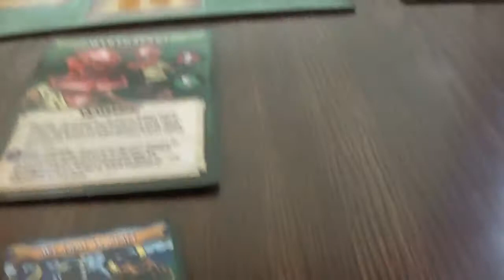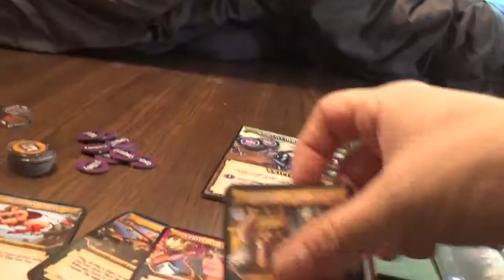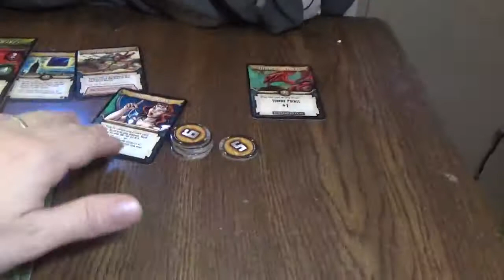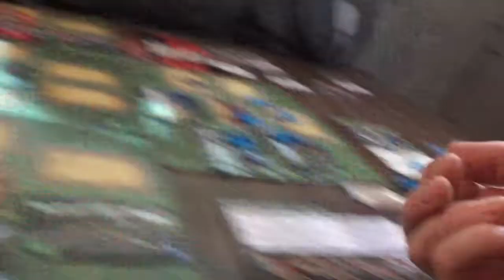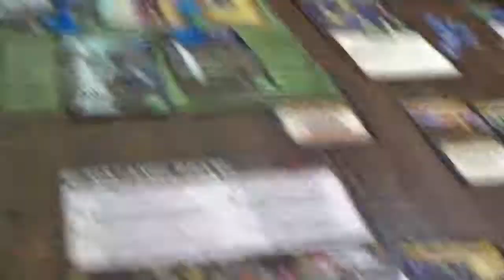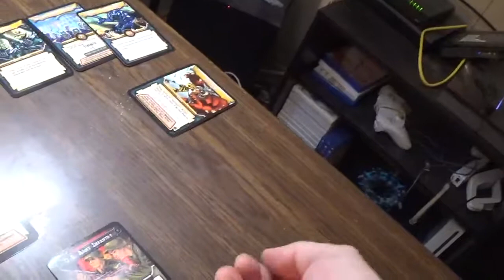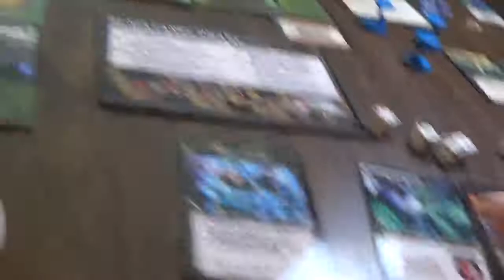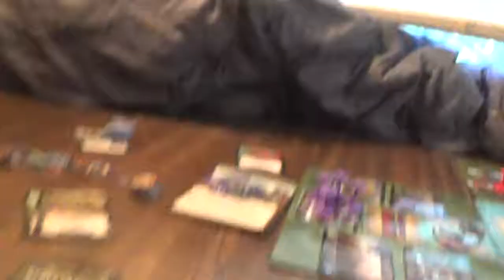conquest of planet earth- 3